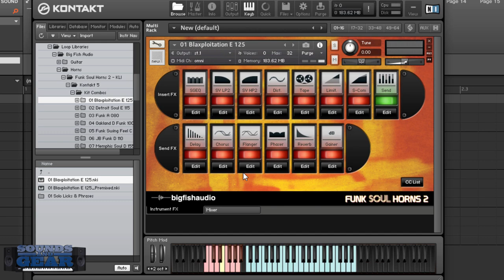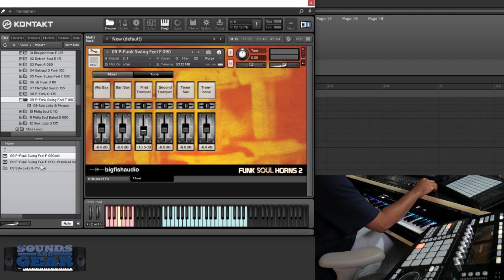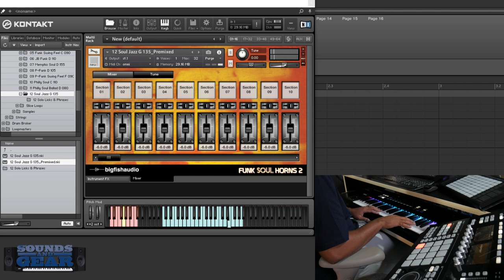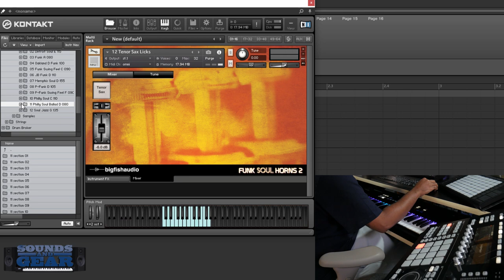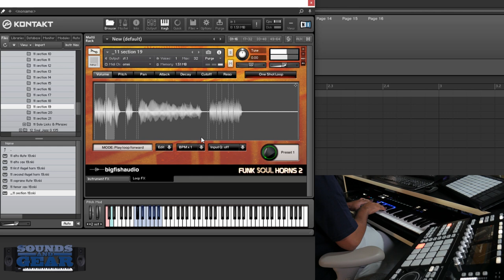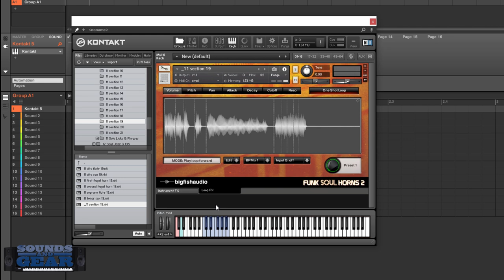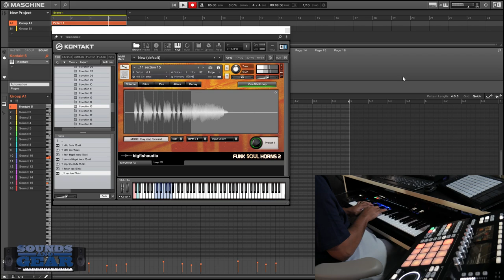Big Fish Friday: Funk Soul Horns 2 Review - SoundsAndGear.com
Checking out Funk Soul Horns 2 from Big Fish Audio. A collection of authentic horn section and solo horn licks and riffs. I'm using the KLI version which has a custom Kontakt 5 interface allowing you to sync the audio to your host tempo, tweak the sound with various effects, and even alter the licks by playing with and adding effects to individual slices.